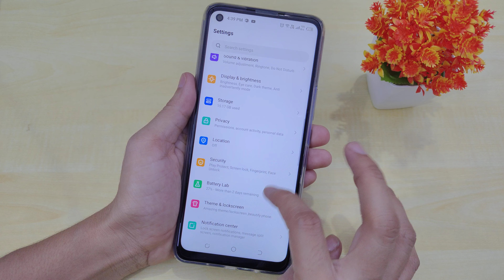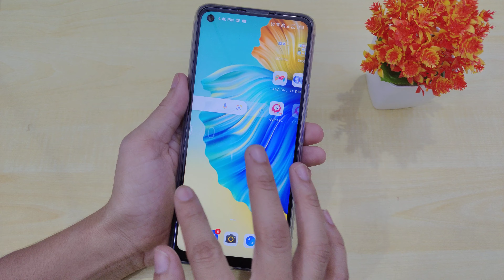Full Screen Mode Tecno Camon 16,15 | Tecno Camon 16 Me Full Screen Kaise Kare | Full Screen Display